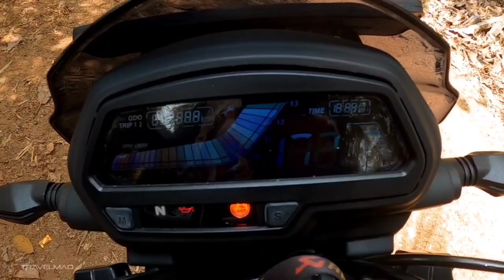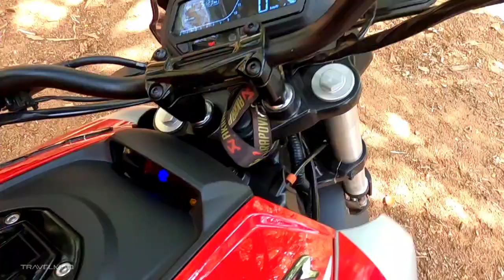2022 Dominar 250 Ownership Review | Malayalam | വാങ്ങാൻ പോകുന്നവർ അറിയാൻ ⚡️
Here is the Ownership Review of the Bajaj Dominar 250 after 5000kms done.